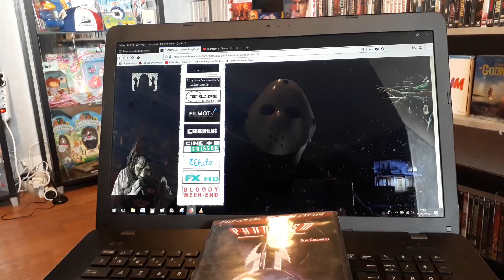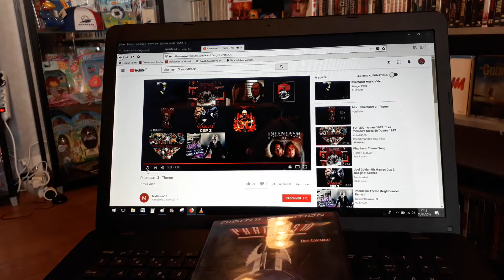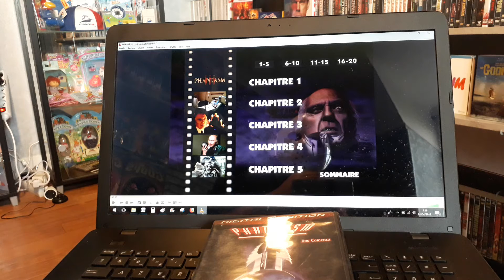Chronique du film Phantasm 3 par Anto / Horror-Scaryweb.com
Synopsis :
Le "Tall Man" est de retour pour hanter Mike et son ami Reggie. Ces derniers poursuivent inlassablement leur lutte contre le maléfique personnage...